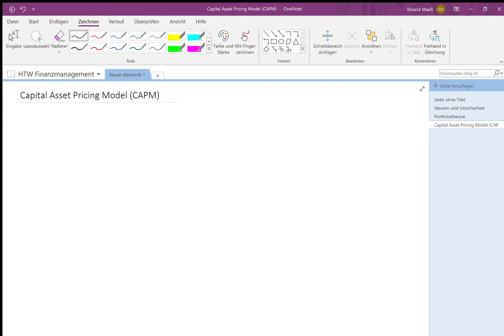FM CAPM1 KapitalmLinie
Capital Asset Pricing Model CAPM Herleitung der Kapitalmarktlinie